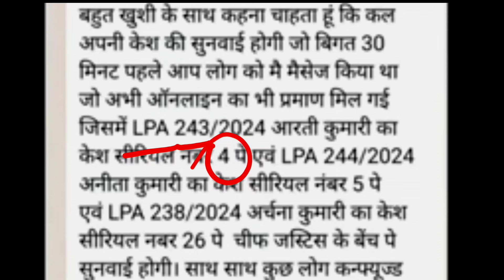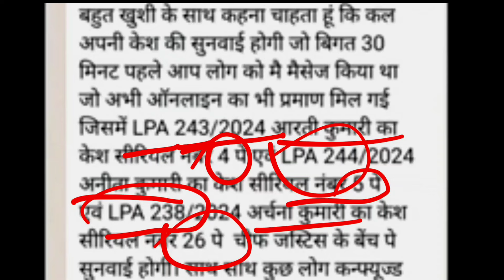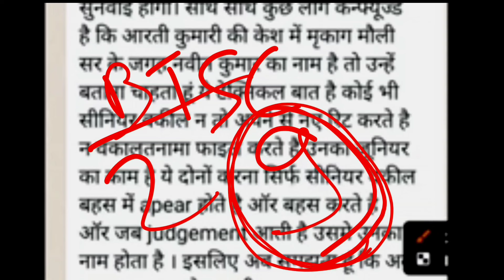btsc anm 10709 court case खबर | btsc anm 10709 new update | bihar anm update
btsc anm 10709 court case खबर | btsc anm 10709 new update | bihar anm update | anm 10709

BTSC ANM 10709 Breaking news | BTSC ANM Case Latest Update today | ANM LPA Case Update today | btsc

btsc anm 10709 new update, btsc anm 10709 court case, btsc anm 10709 update, bihar anm news today, bihar anm latest update, Anm LPA update

Btsc Anm 10709 Latest Update | संविदा वाली का पक्ष अचानक मजबूत हो गया

Btsc anm 10709 latest update / btsc anm 10709 news / bihar anm new notice/btsc anm 10709 court case

Bihar ANM 10709 कोर्ट से बड़ी खबर 💯ll Bihar ANM Latest news today ll

bihar anm जरूरी खबर | bihar anm 10709 ka new update | btsc anm case update today
BTSC ANM 10709 latest news update | bihar anm update | final joining update | case status

BTSC ANM 10709 LATEST NEWS UPDATES BTSC ANM 10709 VIRAL NOTICE l सुप्रीम कोर्ट का फाइनल जजमेंट आ गया

BTSC ANM Case की पूरी जानकारी/BTSC ANM Case Details/BTSC ANM Update/btsc anm

Bihar Anm 10709 latest news today/Bihar anm final joining /Btsc anm court case news /bihar anm 10709

BTSC ANM 10709 पदो पर रोक | BTSC ANM 10709 latest news | bihar anm

Bihar anm 10709 आज कोर्ट में क्या हुआ ? bihar anm 10709 latest update / btsc anm latest news today

Bihar ANM Samvida karmi Good News | BTSC ANM 10709 New Update | BTSC ANM संविदा कर्मी की हुई जीत

IAS KK Pathak ने Bihar Govt. Teachers के लिए जारी किया बड़ा आदेश, Nitish Kumar ने रोका, School..

BTSC ANM 10709 update/LPA में क्या हो सकता हैbihar

BTSC ANM 10709 LATEST NEWS UPDATES BTSC ANM 10709 VIRAL MASSAGE का सच्चाई BTSC ANM 10709 COUNSELING

BIHAR ANM 10709 AAJ PATNA ME PURE DIN KYHUA STEP BY STEP / Bihar anm 10709 latest update

BTSC ANM 10709 New Update | BTSC ANM Vacancy News | BTSC ANM 10709 VIRAL MASSAGE का सच्चाई क्या है

BTSC ANM Update/BTSC ANM New news/BTSc ANM case cahndan sir

BTSC ANM 10709 Update | BTSC ANM Patna High Court LPA Case Latest news | BTSC ANM Qualify big update

BTSC 10709 ANM update/BTSC ANM Notice/BTSC ANM related जानकारी/btsc anm final result

BTSC Anm 10709 Notice | आ गया Court Update | High Court मे क्या हुआ ? | Bihar ANM 10709 Court Notice

btsc anm 10709 joining | btsc anm 10709 qualified | btsc anm | bihar anm case status

बिहार के संविदा कर्मचारी होंगे परमानेंट | Anm Gnm | संविदा कर्मी Good news 😍 | New Notice | संविदा

BTSC 10709 ANM से निकला चौकाने वाली बात || Latest Update Anm 10709

BTSC ANM Update | बिहार स्वास्थ्य विभाग का आदेश  Qualify ANM और संबिदाकर्मी दोनो को Joining करवाएगा

BTSC ANM Update/btsc anm Result में बिलंब लगेगा क्या/BTSc anm जरूरी जानकारी

बिहार स्वास्थ्य विभाग आज के बड़े खबर | 07/03/2024 | BTSC Anm 10709 Notice | नई बहाली | Anm Gnm News
BTSC ANM Case Update| हाई कोर्ट में केस सुन भी लिया गया! #10709

Bihar anm 10709 latest update / BIHAR anm 10709 Court case / Bihar anm 10709 Qualified अभ्यर्थी
btsc 10709 new update | btsc anm 10709 new update today | bihar anm 10709 new update

Tags ….

btsc anm 10709 counselling date,
btsc anm admit card 2023,
btsc anm 10709 question paper,
btsc anm answer key,
btsc anm exam preparation,
btsc anm 10709 vacancy,
btsc anm bihar
Btsc News, Btsc की ताज़ा ख़बर, Btsc, Bihar Anm 10709 Court Case latest update/Bihar, Bihar Anm 10709 Latest Update /Btsc Anm 10709, Bihar anm भर्ती में आया नया अपडेट - YouTube